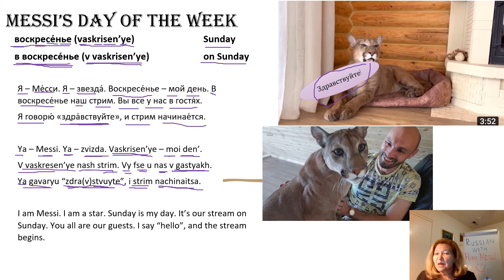Russian for Beginners | One Day at a Time -- Sunday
The final day of the week in our studies. Now you are well-equipped and know how to say in Russian all days of the week. A way to go!
Happy Sunday!